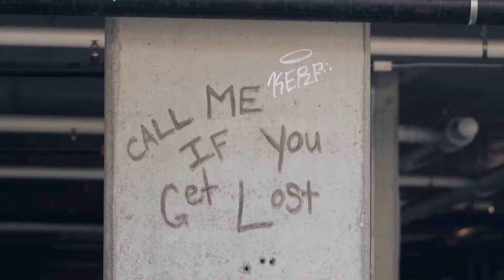BASS BOOSTED 2022 🔈 Miscris & RushLow Gummy Bear 🔈 CAR MUSIC 2022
📌📌I am very happy and happy to have you all here. My channel can't generate income, but I do it out of passion and for the people who love me. I have also had difficulties recently due to the pandemic. If possible, offer me a cup of coffee ☕. Thank you! ☕